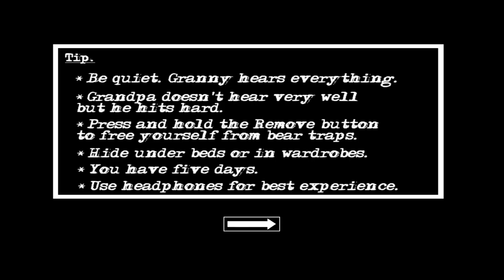Granny Game hard mod playing impossible challenge ! Granny chapter two !!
Granny chapter two playing
Granny game hard mod playing
Granny impossible challenge
Granny house
Granny game